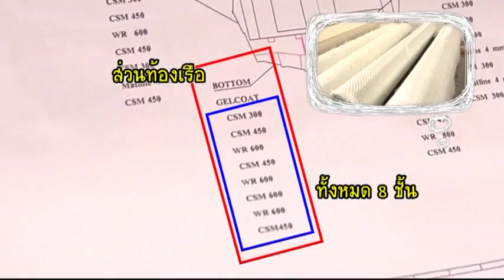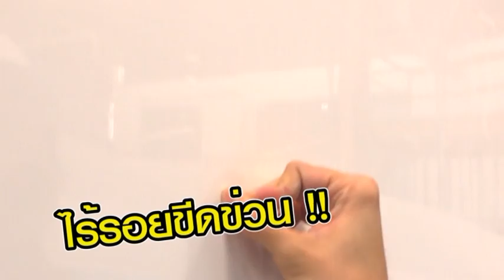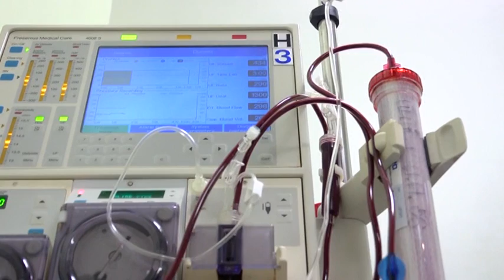กบนอกกะลา ตอน ปิโตรเคมี มีดีกว่าที่รู้ (3/4)